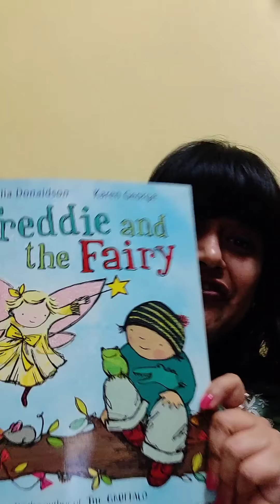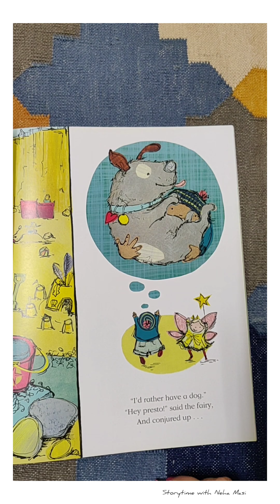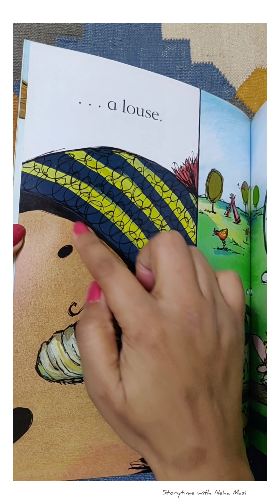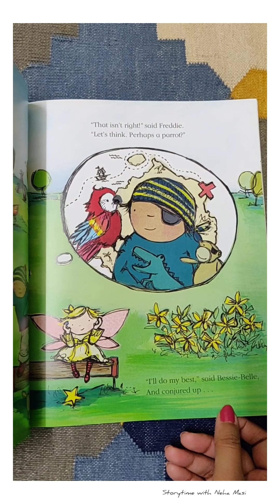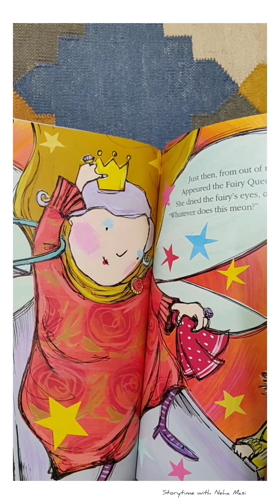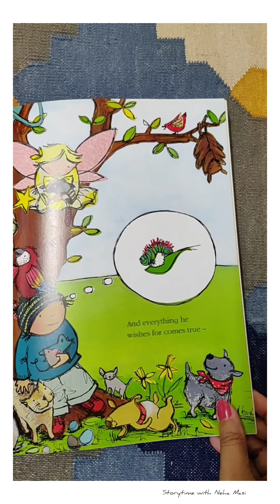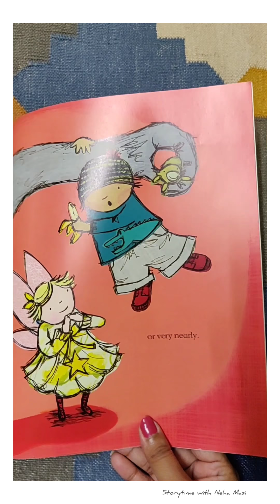Freddie and the Fairy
Another gem by popular children's author, Julia Donaldson. Illustrated by Karen George.

Freddie is delighted when he meets a fairy who offers to grant his every wish. But Bessie-Belle can't hear very well, and all Freddie's wishes come out wrong. Whatever can they do ?